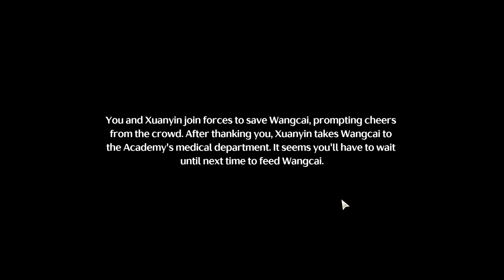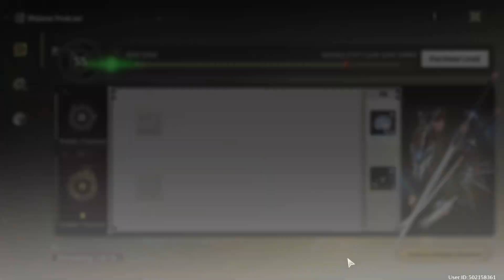Wuthering Waves: Free-for-All 52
I'll have to start grinding for more if I want to pull for Changli again. I swear I'll never get her at this rate.